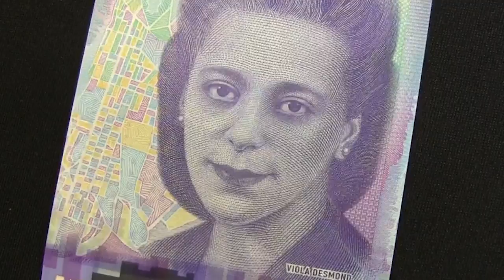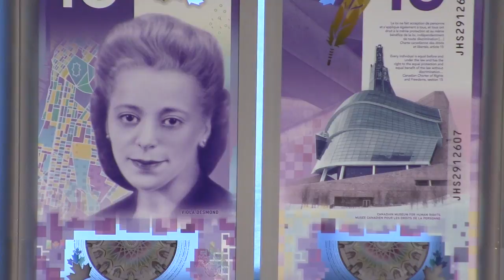Viola Desmond's sister ‘speechless’ over new $10 bill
A new $10 bill featuring civil rights icon Viola Desmond was unveiled in Halifax on Thursday. Desmond’s sister, Wanda Robson, thanked the bill’s artist for creating a “beautiful” and “unique” bank note. (March 8)